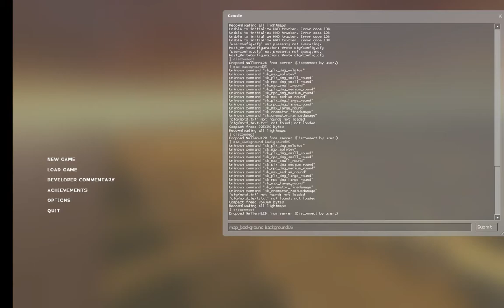Little update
Mind the weird transition at the beginning, I haven't made a loading picture for it yet.

Morpheus crawls out of my ass at midnight